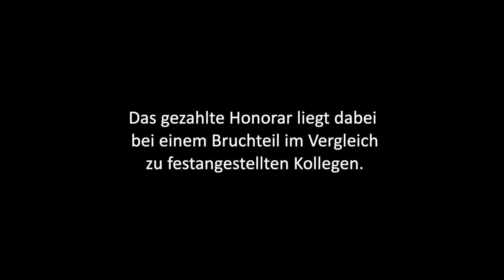fairstattprekär - Situation der Lehrbeauftragten an sächsischen Musikhochschulen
fairstattprekär - mit diesem Slogan bekennen Kolleg*innen, Alumni und Studierende Farbe. Sie machen mit ihrem digitalen Protest auf die prekäre Situation vieler hochqualifizierter Pädagog*innen aufmerksam, die seitens der Politik nicht nur geduldet, sondern mit Ausnahmeregelungen und mit Hilfe von fragwürdigen Schlupflöchern sogar mit verursacht ist.

Nehmt an unserer Podiumsdiskussion teil! Alle Infos unten.

Akiko Sakai - Klavier
Michael Arnold - Saxophon
Jens Bärmann - Pianist
Nela Bartsch - Schauspielerin
SophieBauer - Chorleitung
Dominique Ehlert - Schlagzeug
Anna Eisenmann - Gesang
Martin Erhardt - Alte Musik
Richardt Fuhrmann - Gitarre
Kathleen Glose - Gesang
Moritz Görd - Trompeter
Frithjof-Martin Grabner - Kontrabass
Stefan Greisinger  - Pianist
Sebastian Haas - Trompete
Jürgen Hartmann - Trompete
Charlotta Heinrich - Geigerin
Elke Heiwolt - Musikpädagogik
Sabine Helmbold - Chorleitung
Andreas Hering - Pianist
Andreas Hirche - Schulpraktisches Klavierspiel
Constanze Hirsch - Gesang
Birgit Wesolek - Gesang
Philip Frischkorn - Pianist
Benedikt Winter - Grundschullehramt
Philipp-Sebastian Borchert - Schulmusik
Gregor Reinhold - Gesang
Jäcki Reznicek - E-Bass
Egbert Junghans - Gesang
Kristina Kato - Violine
Ilka Kraske - Pianistin
Susanne Krasse - Sprecherziehung
Andreas Leuschner  - Klavier
Hans-Richard Ludewig - Klavier
Johannes Moritz - Theorie
Maria-Anne Müller - Schauspielerin
Norina Narewski-Fuchs - Gesang
Claudia Nauheim - Notationskunde
Katrin Paulitz - Flöte
Claudia Philipp-Fuchs - Management-Assistentin
Bettina Preusker - Flöte
Thomas Prokein -Jazz-Geige
Caroline Reinhold - Schülerin
Jana Ressel - Choreografin
Andreas Reuter - Pianist
Julia Rinderle - Klavier
Jörg Ritter - Percussion & Schlagzeug
AlexandraSchedel - Gesang
Jan Scherer - Dirigent
Philipp Scholz - Schlagzeug
Tino Scholz - Kontrabass
Séverine Schraft - Sporttherapeutin
Caroline Stein - Gesang
Uwe Stenger - Akkordeon
Sibylle Stier - Pianistin
Elias Tulchynky - Cembalo, Barockgeige
Steffen Reinhold - Musikpädagogik
Karoline Weidt - Sängerin
Oksana Weingardt - Pianistin
Anja-Christin Winkler - Musiktheater
Ida Wutzler - Jazz-Gesang

Video by Volker Heuken

Um gemeinsam daran zu arbeiten, diesen Zustand zu verändern, sind Vertreter des SMWK, der Hochschulen und der Lehrbeauftragten eingeladen. Auf dem Podium diskutieren die Rektoren der Musikhochschulen Leipzig und Dresden, die Staatssekretärin des SMWK, politische Abgeordnete aus dem Kulturausschuss und Lehrbeauftragtenvertreter über das Grundverständnis von selbstständiger Arbeit, die juristischen Besonderheiten des Lehrauftrags, über angemessene Honorare und suchen nach Lösungen für einen fairen Umgang miteinander. Die aktuelle Lage drängt zur Umgestaltung der Situation von Freiberuflern im Kulturbereich: die Novellierung des Sächsischen Hochschulfreiheitsgesetz sowie die Verhandlungen zum Doppelhaushalt bieten hierfür eine Gelegenheit.
Als Experten sind der Jurist und stellvertretende Geschäftsführer der Deutschen Orchestervereinigung Jan-Christian Hübsch sowie der Finanzcoach und Berater Stefan Weiß bei dem Podium dabei. Die Moderation übernimmt die Kulturmanagerin und Vorsitzende von “Wir gestalten Dresden”, Anika Jankowski.
Wir würden uns sehr über eine Berichterstattung in Ihrem Medium freuen.

Fragen und Diskussionsbeiträge können an diese Adresse ebenfalls bis zum 02.03. eingesandt werden oder in der Chat Funktion von Zoom gestellt werden.

Teilnehmer:
Andrea Franke - Staatssekretärin des Staatsministerium für Wissenschaft, Kultur und Tourismus (SMWK)
Axel Köhler - Rektor der Hochschule für Musik Dresden
Prof. Gerald Fauth - Rektor der Hochschule für Musik und Theater Leipzig
Holger Mann (SPD) - Mitglied im Kulturausschuss des sächsischen Landtags
Thomas Löser (Grüne) - Mitglied im Kulturausschuss des sächsischen Landtags
N.N. (CDU) - Mitglied im Kulturausschuss des sächsischen Landtags
Sebastian Haas - Lehrbeauftragtenvertreter an der Hochschule für Musik Dresden / Sprecher der Bundeskonferenz der Lehrbeauftragten

Experten:
Jan-Christian Hübsch - stellvertretender Geschäftsführer der Deutschen Orchestervereinigung
Stefan Weiss - Finanzcoach
Moderation:
Anika Jankowksi - Kulturmanagerin